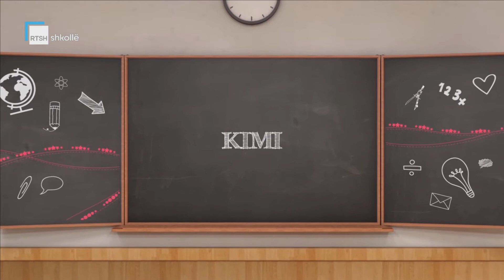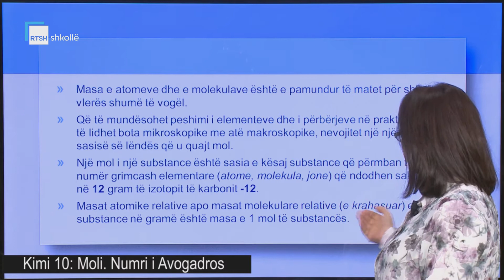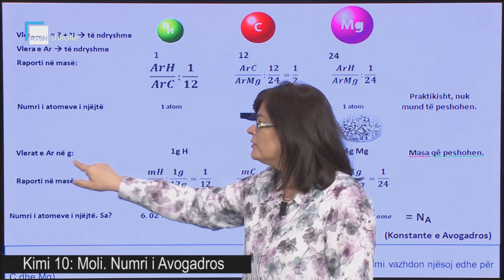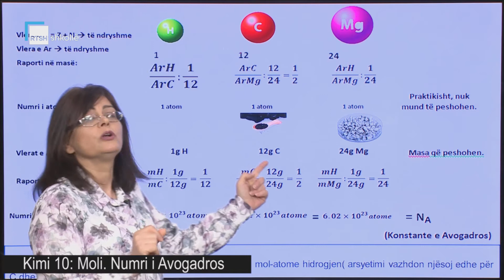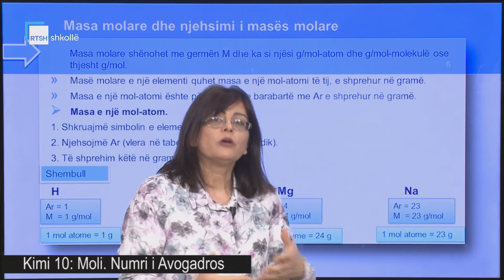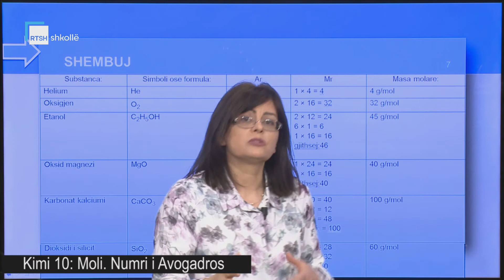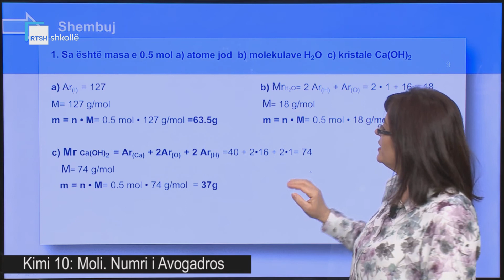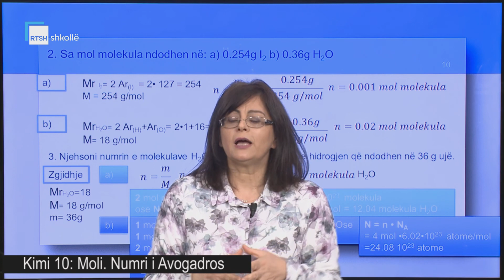Kimi 10 - Moli. Numri i Avogadros.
Mësuese Diana Shima